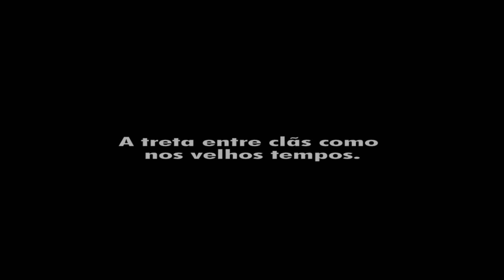Classic Gang War - Teaser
Créditos de edição: Ermac

Mode:     Brasil UGW v8.8
Language: PORTUGUES BRASIL